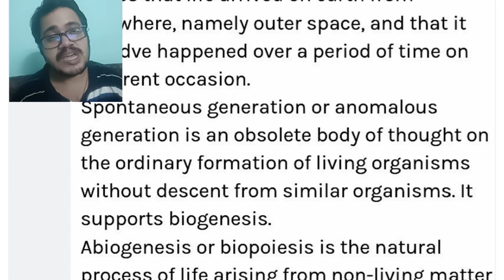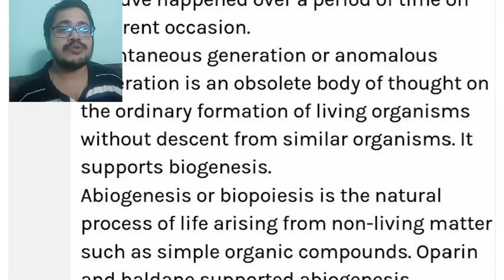Cosmozoan Theory, Evolution,CHSE, SCIENCE, BIOLOGY,ODIA